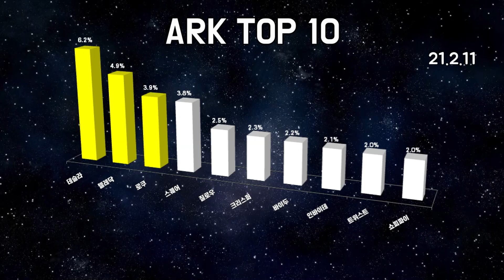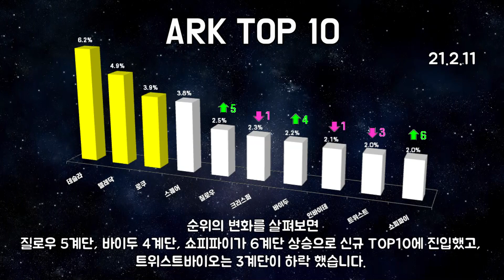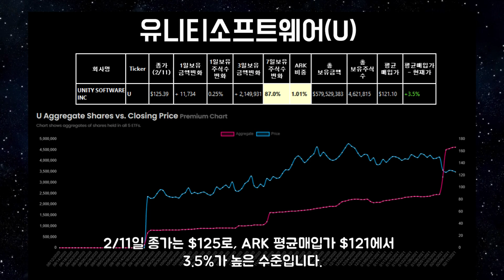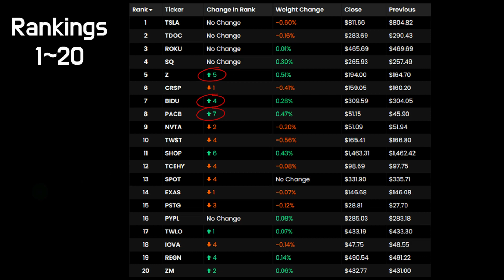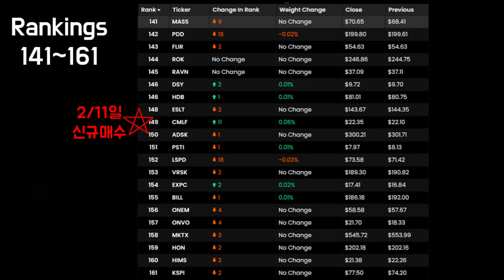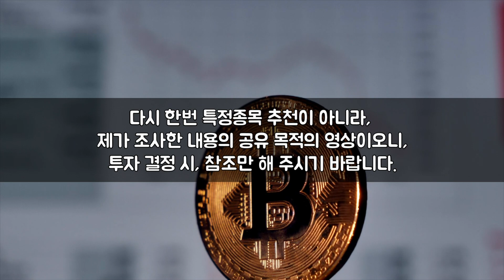ARK 신규 매수종목한 아직 오르지 않은 종목's 공개 / 2월2주차 ARK 매매분석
2월2주차 ARK 신규 매수종목 공개 및 매매분석 영상입니다.
ARK TOP10 및 전체 161개 종목 내역도 공유 드립니다.
특정 종목 추천이 아니며, 제가 분석/조사한 내용을
구독자분들께 공유드리는 영상이오니,
투자 시 참조만 해 주시기 바랍니다.
최대한 매주 매매내역을 분석하여 영상 올릴 수 있도록 해 볼게요~!